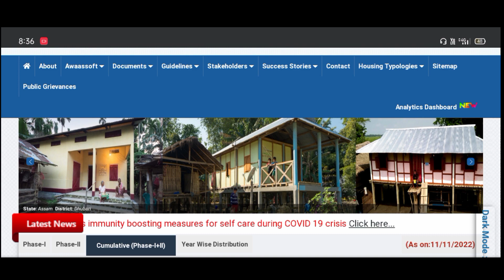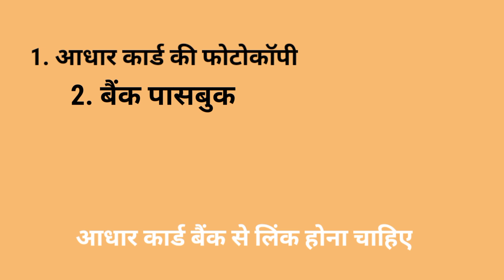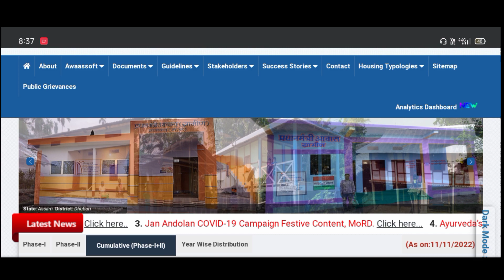आवास योजना में आवेदन होना शुरु। ऐसे करें आवेदन Step By Step Process।Sk verma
Your queries..
aawas Yojana mein abedan kaise karen
how to apply aawas Yojana
aawas mein apply kaise karen
aawas Yojana mein abedan hona shuru 2022-23
aawas Yojana apply gramin